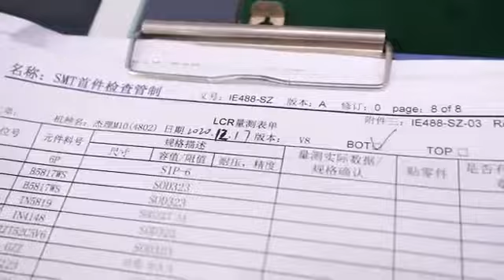We are SMT series machines manufacturer and SMT/DIP solutions supplier. ✔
📍 Kyoone mainly manufacture cutting machine, cleaning machine, SMT Peripheral Equipment , the agent of other reflow oven, wave soldering machine, laser marking machine and ect..

🔊 SMT machines: Lead free reflow oven, Stencil printer,conveyors, SMT loader, SMT unloader, LED SMT pick and place machine , AOI, SPI, etc.
🔊DIP line: Through hole Insertion line, Wave loader, Lead free wave soldering machine, Wave unloader, Welding line etc.